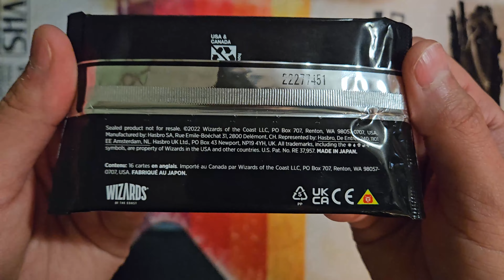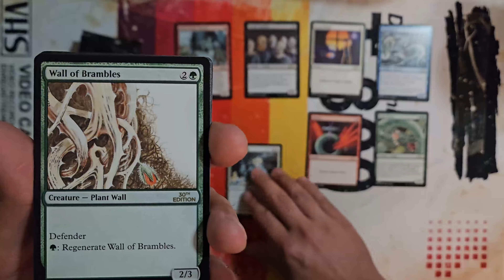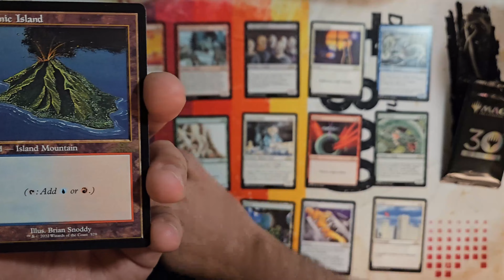Magic the Gathering History and Trivia: 30th Anniversary Edition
Song: Last Stop
Artist: Karl Casey @ White Bat Audio